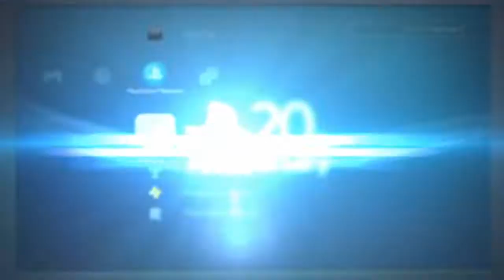Another Fortnite match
Just another Fortnite match.